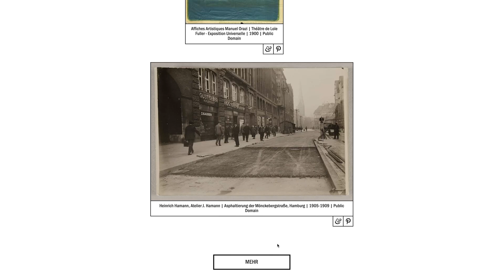"Bewegte Jahre. Auf den Spuren der Visionäre." - Preisträger Kultur und Unterhaltung 2018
Das Reisetagebuch des fiktiven Reporters Christian Heller, "Bewegte Jahre. Auf den Spuren der Visionäre.", vom Museum für Kunst und Gewerbe Hamburg erhielt den Grimme Online Award 2018 in der Kategorie Kultur und Unterhaltung.

Das Video wurde von der Kölner Agentur fernsehzimmer produziert.

Es spricht Edda Fischer.